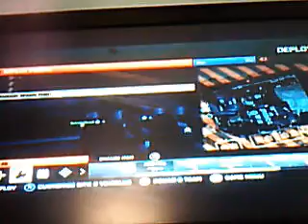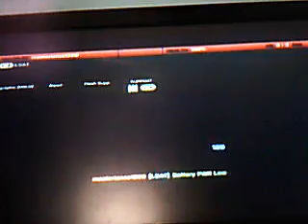playing battlefeild 3 part one on karg island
host is me, playing with Abrokenman on BF3 on karge island